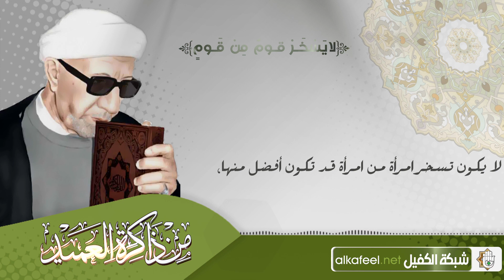لا يَسْخَـرْ قـومٌ مِنْ قَـومٍ